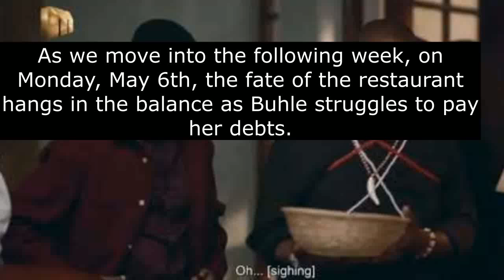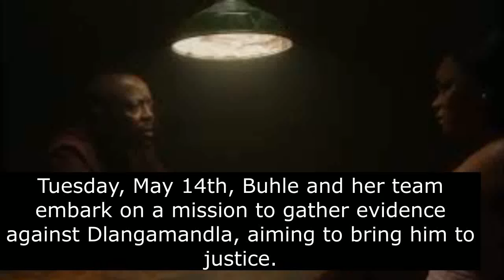Isiphetho Destiny Teasers May 2024 | e.tv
Isiphetho Destiny Teasers May 2024